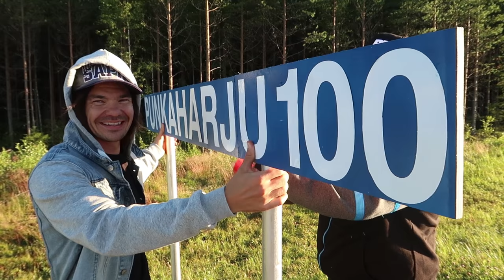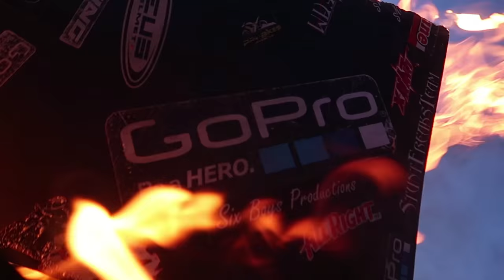UGLY Minicross for Biisonimafia - SFT Garage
Our WEBSTORE!!

We Film with Biisonimafia this week. They are making new short film and we are riding the stunts there again! :)